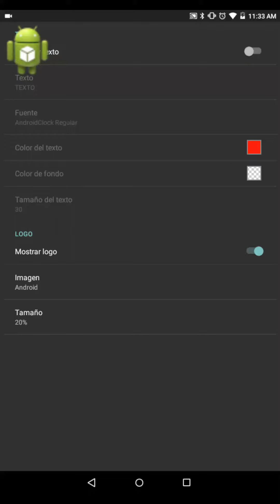Clash Royale Viendo novedades de actualización De 15 Diciembre Especial 85 subs